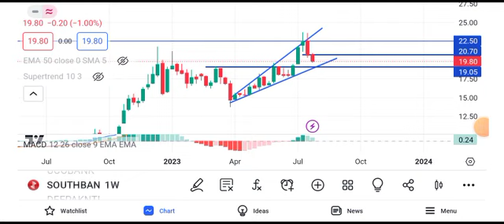south indian bank share latest news || south indian bank share latest news today